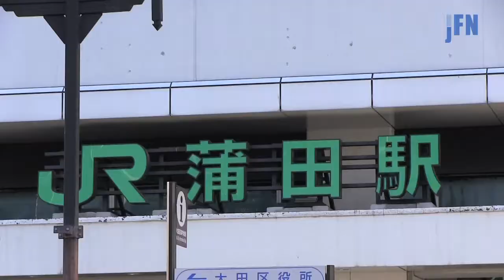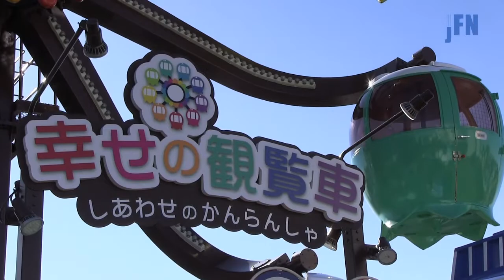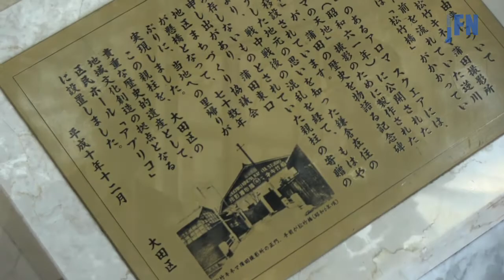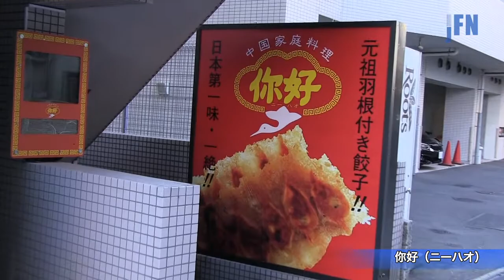YAJIKITA ON THE ROAD 東京発どこいくツアー 個性豊かな街・蒲田編